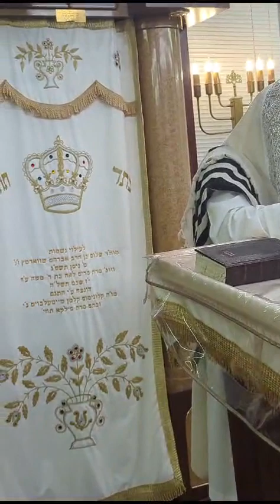Liska Rebbe Hoshana Raba 5784 Drasha